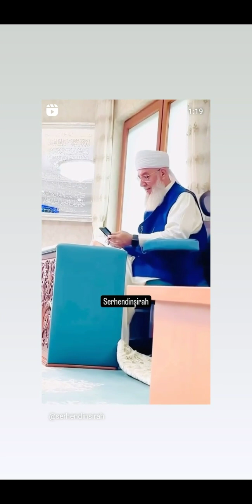Çok özlendim Sultanım Muhammed Saki ks. ilahi